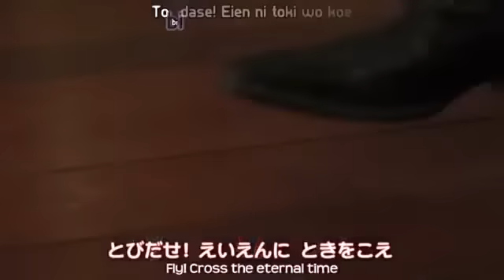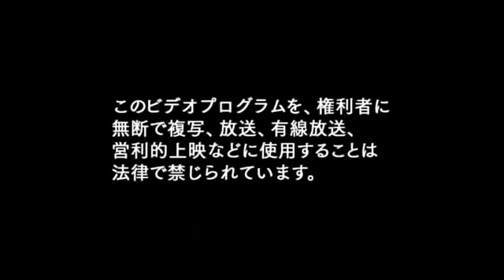Gokaiger Special Dvd